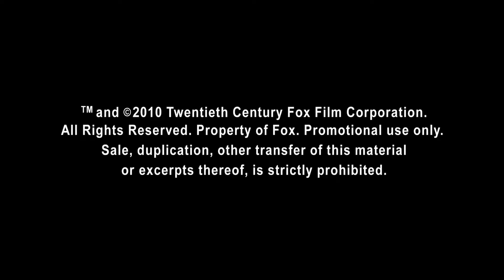Tráiler oficial subtitulado Las crónicas de Narnia La travesía del viajero del alba